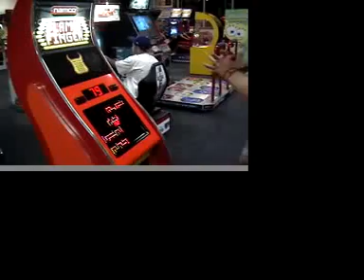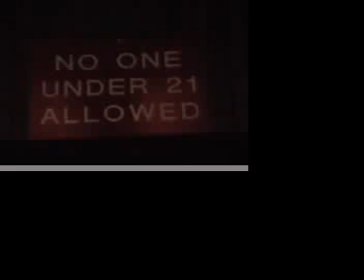GAY CHUCK E CHEESE TRIP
ummmm the music makes this really gay. but in the best possible way. chuck e cheese is awesome!